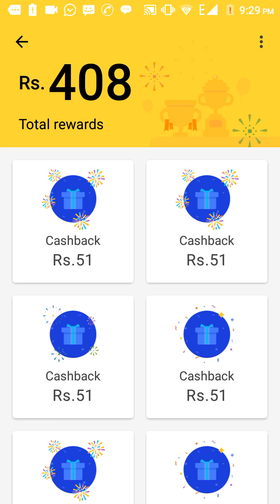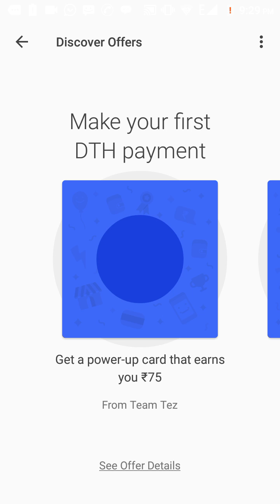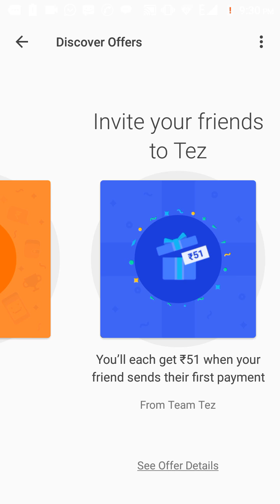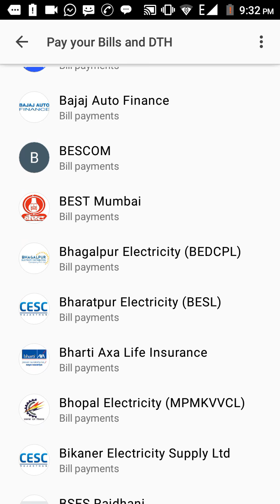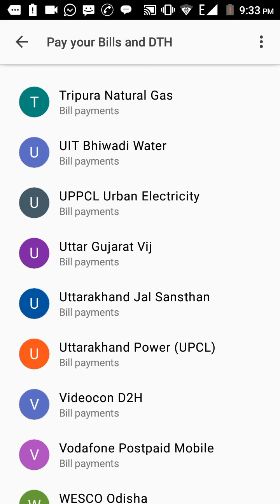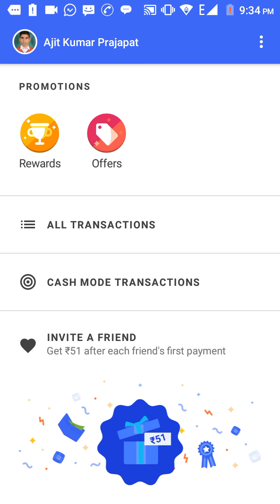Google Tez UPI Payment & Cashless Mode एक मिनट काम करें हर दिन और पाए 18 हजार एक साल में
50x365=18250/- आप हर दिन एक आदमी को एप्प डाउनलोड करवाए और पाए पुरे 18 हजार रूपये , जितनी मेहनत उतना पैसा

डाउनलोड होने के बाद आपको akprajapat1987@okicici इस id पर एक रूपये डालना है या और किसी id पर भी डाल सकते हो , एक रूपये डालते ही 51/- रूपये आपके बैंक ac में आ जायेंगे

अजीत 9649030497